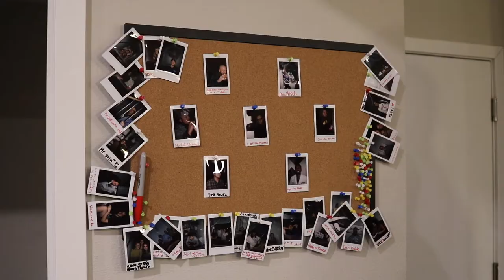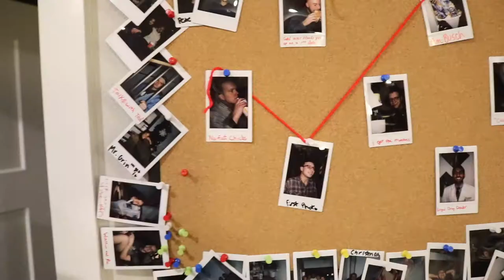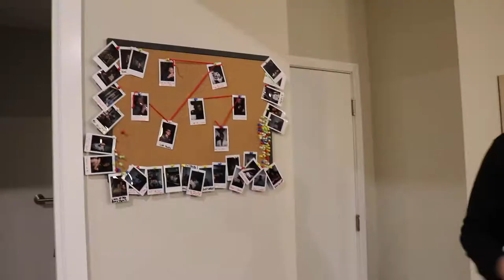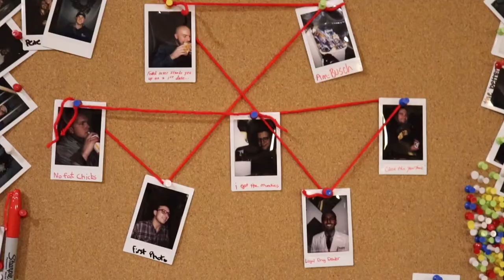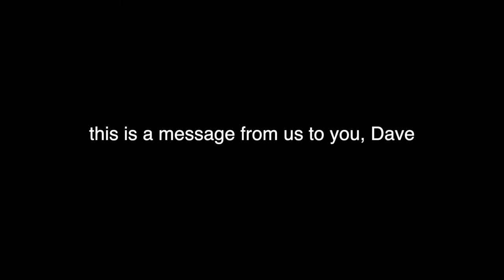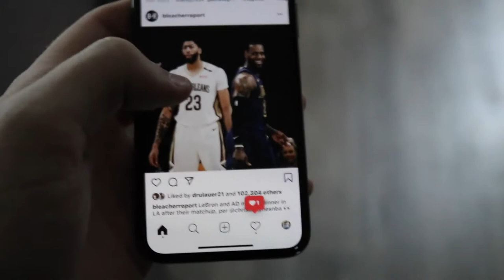CHRISTMAS GIFT EXCHANGE | Hunter Hoopes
12/23/2018

this is a little bit more dry than my past vlogs, but this was footage of our Christmas gift exchange! also, Ed is back!

Merry Christmas from all the people from the Hoopes vlogs! :)